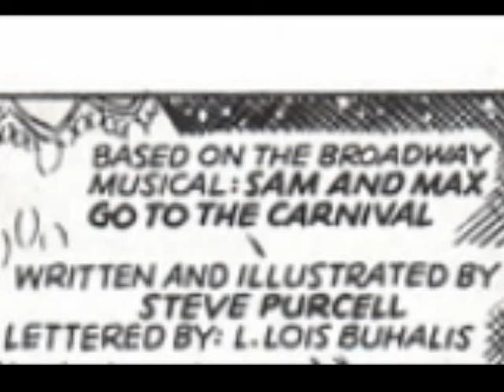Sam & Max: Freelance Police in Night of the Cringing Wildebeest comic dub [Comedy]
and now for something I've always wanted to try... dubbing one of my favorite comics of all time: Sam & Max! I may do more of these in the future... probably :3

and a reminder support DaWillstanator's mom